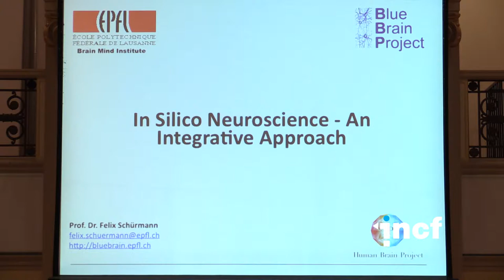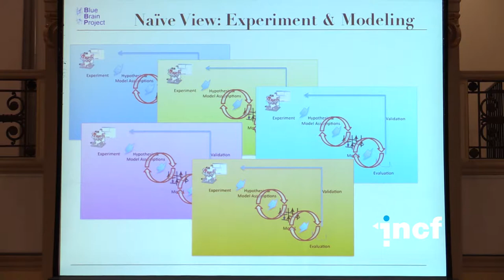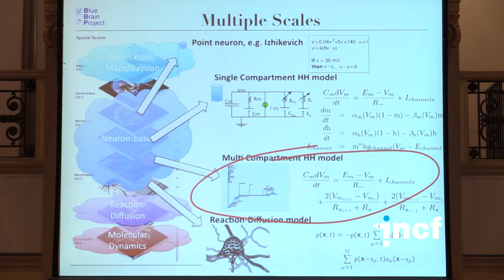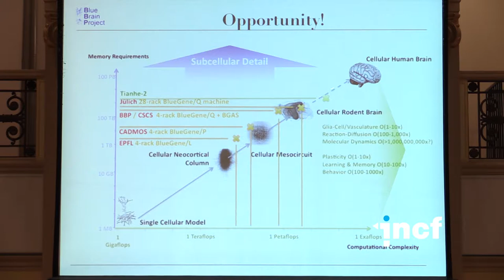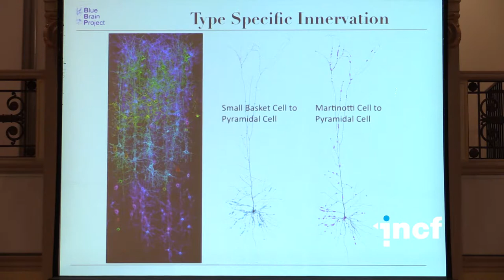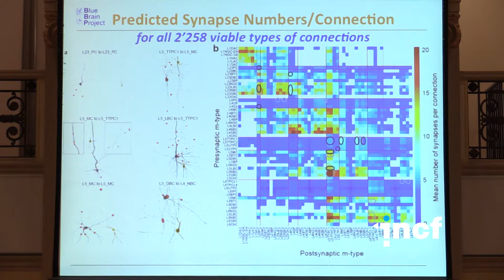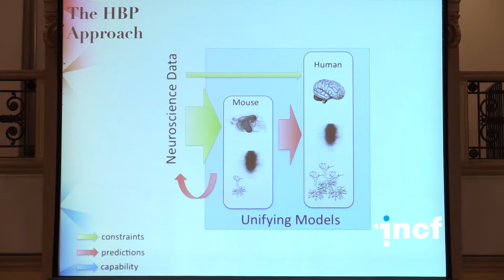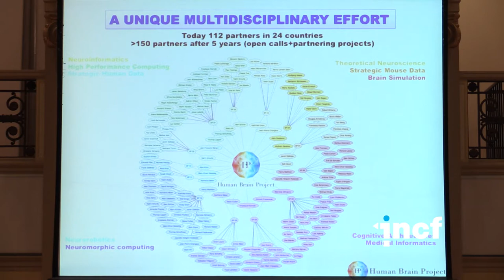Felix Schürmann - In silico neuroscience – an integrative approach (2014)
Keynote lecture at Neuroinformatics 2014 in Leiden, The Netherlands

Felix Schürmann, École Polytechnique Fédérale de Lausanne, Lausanne, Switzerland